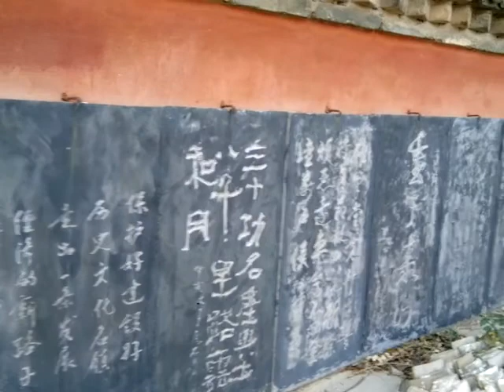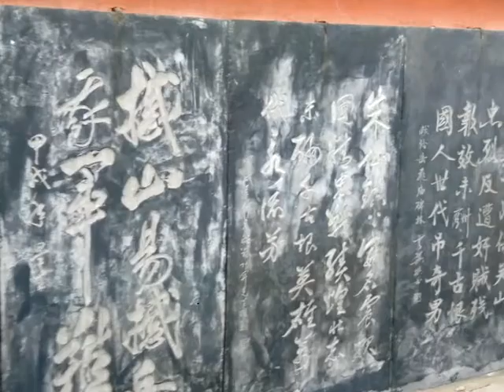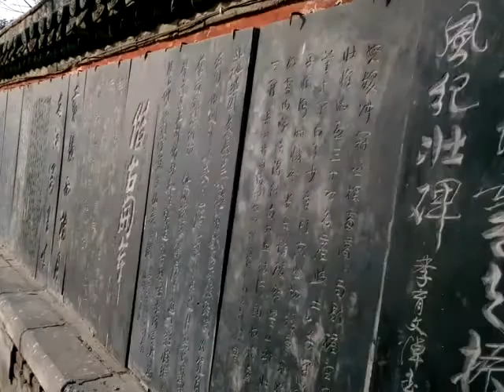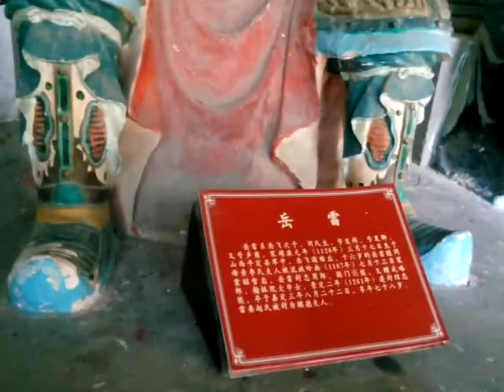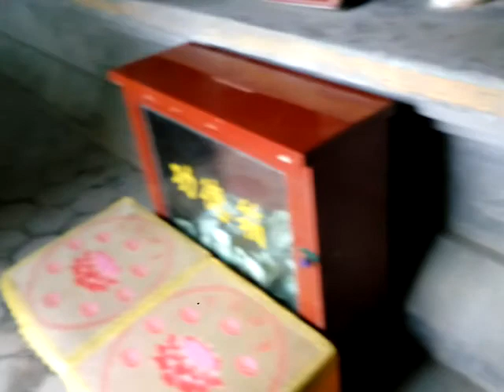Yue Fei's Temple in Zhuxian Town, Kaifeng, Henan Province, China -1